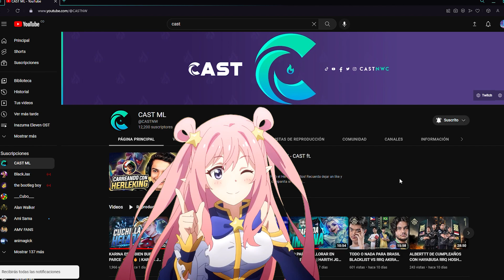PE CAUSA PARCE uwu | PHARSA MID | - CAST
Recuerda dejar un like y comentar para más contenido!

Directos bien sapoperris en la plataforma morada!!!